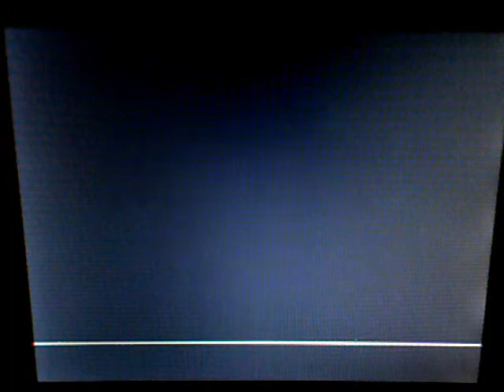Pokémon Black Mono-Bug Run 16 - vs. Shauntal (Elite Four)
No wild battles, no items (except hold items)... these are the rules I'll be sticking to (unless I get really, really stuck!). Also, no Lucky Egg or Rare Candies.

The traditional gauntlet has a twist this time around, as I get to choose in which order I battle the Elite Four. I can't really make my mind up, so I pick the one on the left. Shauntal uses Ghost-type Pokémon, so my Bug-type moves aren't going to have much effect here... good thing I've got lots of other moves to choose from!

Team before the battle:
Larvesta - Lv. 45
Durant - Lv. 45
Scolipede - Lv. 45
Crustle - Lv. 45
Leavanny - Lv. 45
Galvantula - Lv. 45